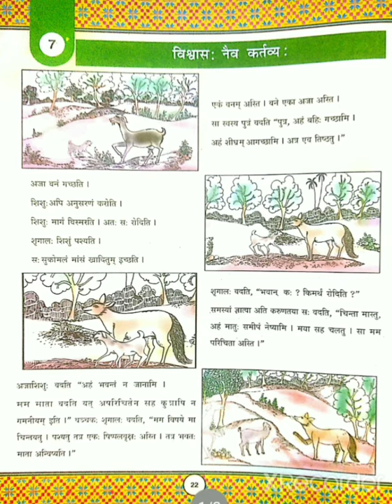Std-7 (G.M)S.K(Ch-7)(P-1) by-Sejal Thakor